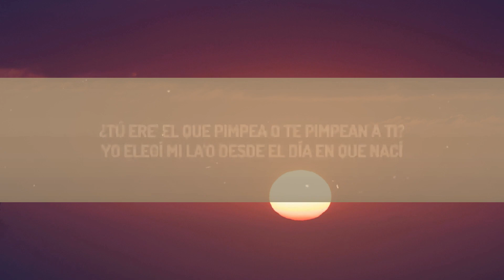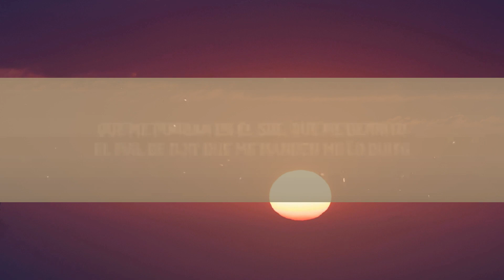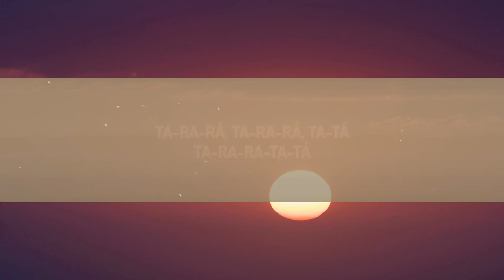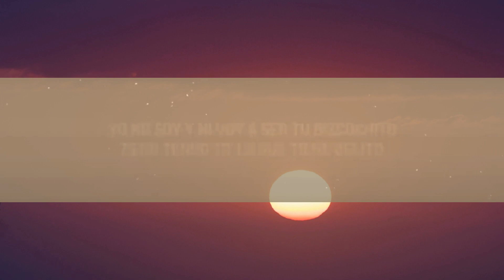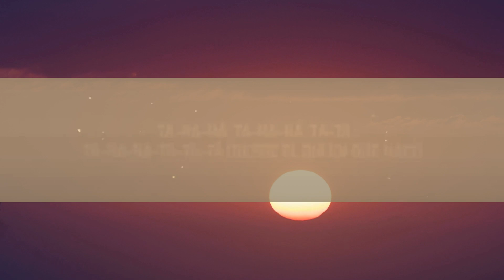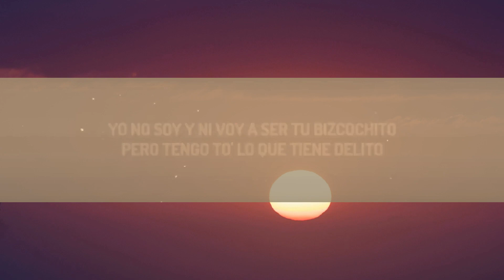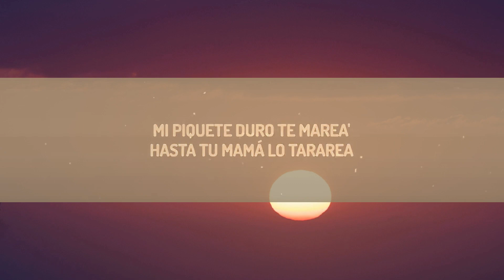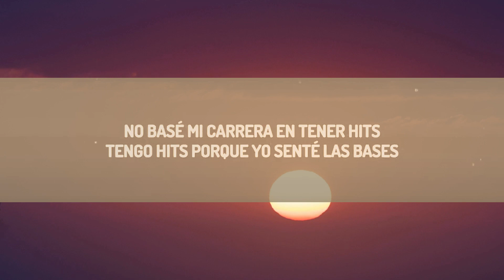ROSALÍA - BIZCOCHITO (Letra/Lyrics) [1 Hour]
(Letra/Lyrics):
[Coro]
Yo no soy y ni voy a ser tu bizcochito
Pero tengo to' lo que tiene delito
Que me pongan en el sol, que me derrito
El mal de ojo' que me manden me lo quito
[Refrán]
Ta-ra-rá, ta-ra-rá, ta-tá
Ta-ra-ra-ta-tá (Me lo quito)
Ta-ra-rá, ta-ra-rá, ta-tá
Ta-ra-ra-ta-ta-tá (Que me manden mе lo quito)

[Verso 1]
¿Tú ere' el quе pimpea o te pimpean a ti?
Yo elegí mi la'o desde el día en que nací
¿Tú ere' el que pimpea o te pimpean a ti?

[Refrán]
Ta-ra-rá, ta-ra-rá, ta-tá
Ta-ra-ra-ta-tá (Desde el día en que nací)
Ta-ra-rá, ta-ra-rá, ta-tá
Ta-ra-ra-ta-ta-tá (Desde el día en que nací)

[Puente]
Desde el día en que nací

[Verso 2]
No basé mi carrera en tener hits
Tengo hits porque yo senté las bases
Ya no tengo nada más que decir
Pa' decirlo hace falta mucha clase
Mi piquete duro te marea'
Hasta tu mamá lo tararea
¿Qué más da que me tire La Mala?
Si Haraca me tira la buena
Habla bullshit, to' lo que dice fasea
Y mi make-up e' la ola de Corea

[Refrán]
Ta-ra-rá, ta-ra-rá, ta-tá
Ta-ra-ra-ta-tá (En la ola de Corea)
Ta-ra-rá, ta-ra-rá, ta-tá
Ta-ra-ra-ta-ta-tá (En la ola de Corea)

[Coro]
Yo no soy y ni voy a ser tu bizcochito (Ta-ra-rá, ta-ra-rá, ta-tá)
Pero tengo to' lo que tiene delito (Ta-ra-ra-ta-tá)
Que me pongan en el sol, que me derrito (Ta-ra-rá, ta-ra-rá, ta-tá)
El mal de ojo' que me manden me lo quito (Ta-ra-ra-ta-ta-tá)

[Outro]
Ta-ra-rá, ta-ra-rá, ta-tá
Ta-ra-ra-ta-tá
Ta-ra-rá, ta-ra-rá, ta-tá
Ta-ra-ra-ta-ta-tá